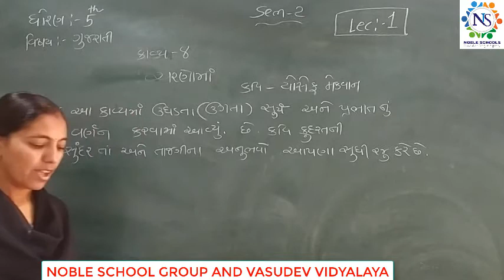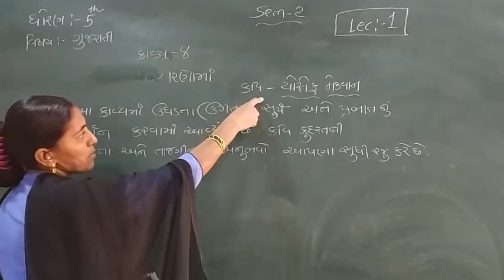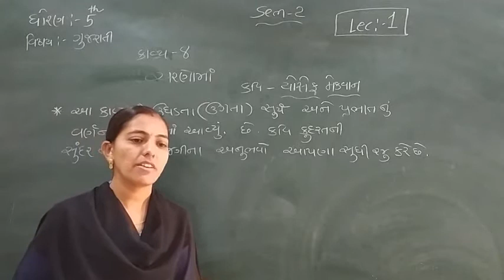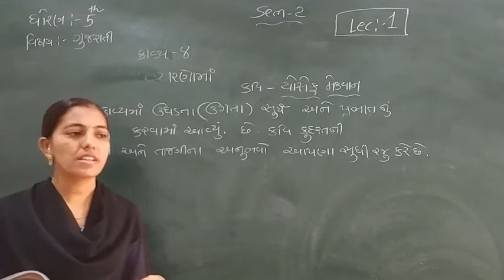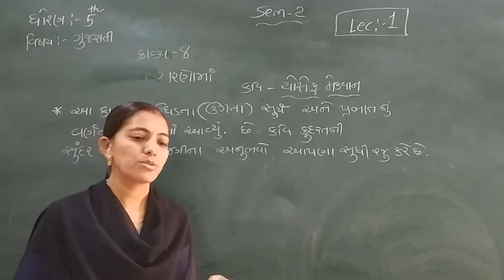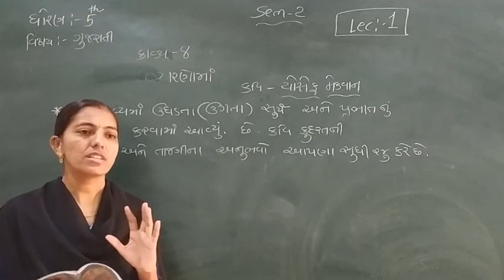Standard - 5 Gujarati Ch-8 Lecture - 1 By Rachnamadam